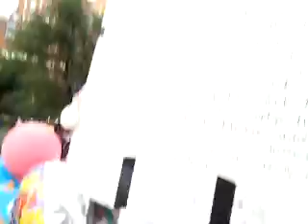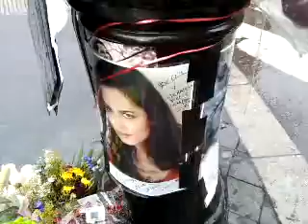24/7 live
Recorded on my Android phone. with the Ustream Mobile App